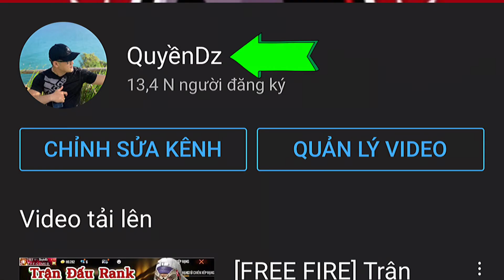[FREE FIRE] Leo Rank 10k Điểm, Gặp Quân Đoàn Toàn Tốp 1 Và Cái Kết